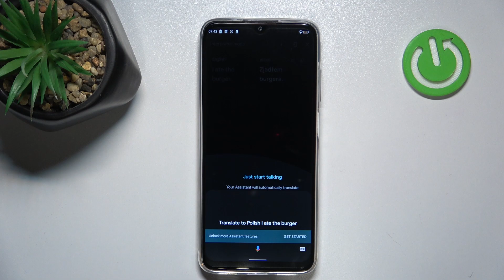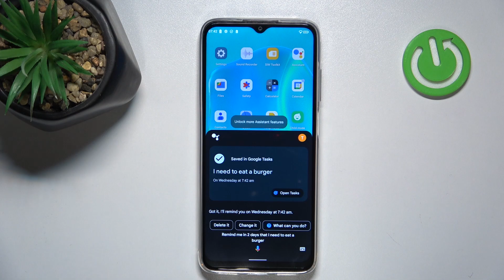5 Useful Google Assistant Commands for CUBOT X70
Find out more info about CUBOT X70
Learn how to use Google Assistant to simplify various tasks on your CUBOT X70 device, from setting reminders to controlling smart home devices.

What are some practical ways to use Google Assistant on the CUBOT X70?
Can Google Assistant perform tasks specific to the CUBOT X70 features?
How can I activate Google Assistant on my CUBOT X70?
Are there any voice commands that are unique to the CUBOT X70?
Can Google Assistant integrate with third-party apps on the CUBOT X70?